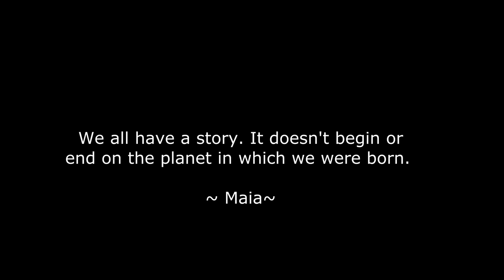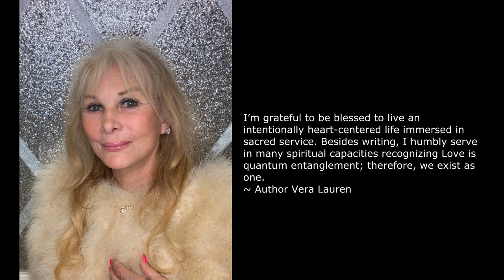Maia Chrystine Nartoomid Authorized Biography -Trailer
by Vera Lauren
Purchase on Amazon

FROM THE BACK OF THE BOOK
Maia Chrystine Nartoomid is an important spiritual figure.Her contributions on quantum sciences and ascension consciousness are under the Quantum Teachings of Thoth.
In this book, you will also learn about the many other enlightened beings that guided Maia Chrystine.
Reading the chronicles of her remarkable childhood, meaningful encounters with many beings, and Maia’s relationship with her benefactor, Master Being, Thoth (ThothHorRa) will leave you awestruck.
You will be intrigued that Edgar Mitchell, the Apollo 14 astronaut; L. George Lawrence, the inventor of the first laser engine; Dr Christopher Bird, a protégé’ of Albert Einstein and co-author of The Secret Life of Plants all played a significant role in Maia Chrystine’s life and validated her science.
Maia Chrystine discusses the incredible connection she has with the deceased entertainer and singer, Elvis Aaron Presley, revealing his deep spiritual and sensitive side as well as his belief that his soul came from the Blue Star Rigel.Elvis was a brilliant light and used music to entertain and connect people through love.
The engaging, powerful, videos showcasing her teachings are professionally created and narrated in Maia Chrystine’s naturally soothing voice. And her exquisite original art works are masterpieces.
Included are instructions to gain access to the Vault of Thoth, and how to be a part of Maia Chrystine’s on-going collaborative work through Quantum Logica Interactive and the New Earth Star Inner Academy, which is the font for the lifetime Mysterium Teachings from the etheric Temple of Thoth through Maia Chrystine Nartoomid. This body of work represents a pinnacle in the field of Sacred Science.